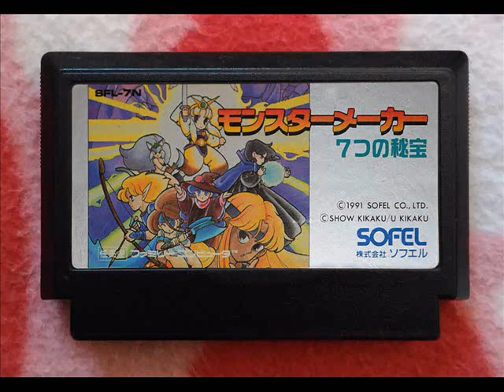［FC］モンスターメーカー ７つの秘宝（MONSTER MAKER）BGM集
01（00:00）タイトル
02（01:33）オープニング
03（02:31）ステータス
04（03:34）フィールド
05（04:42）城下町
06（05:45）城
07（06:41）店
08（07:32）ダンジョン１
09（08:52）エンカウント～戦闘準備
11（09:32）戦闘
12（10:41）勝利
13（10:46）イベント１
14（11:31）ボス戦
15（12:42）イベント２
16（13:36）ダンジョン２
17（14:45）全滅
18（14:58）ダンジョン３
19（16:12）イベント３
20（17:06）最後の戦い
21（18:29）エピローグ
22（19:50）エンディング
23（20:45）スタッフロール